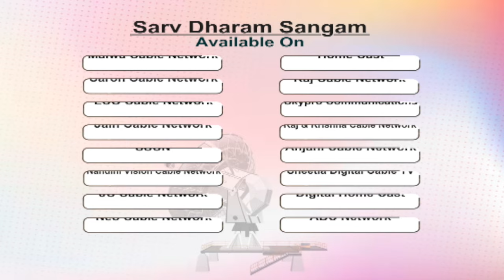Shadi Jaldi Karne Ke Upay | Perfect Marriage Match | Happy Married Life | Astro Dr. Yogesh Sharma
शादी जल्दी करने के उपाय, ज्योतिषी डॉ. योगेश शर्मा जी